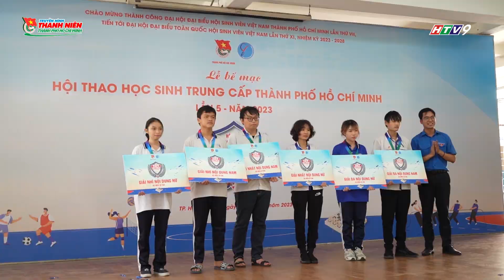NHỊP SỐNG TRẺ - BẾ MẠC HỘI THAO HỌC SINH TRUNG CẤP LẦN 5 NĂM 2023